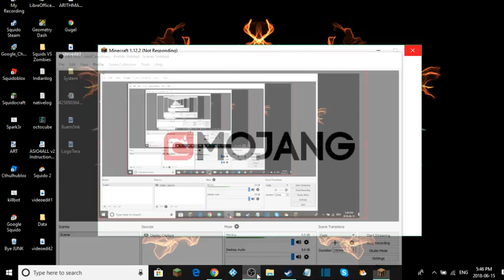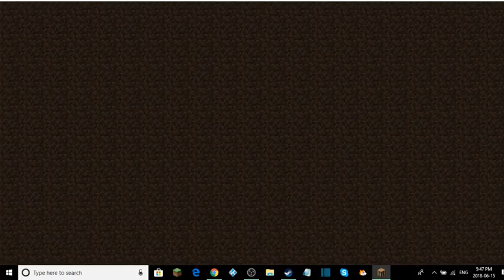GOD SNIPER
IM SUCH A PRO